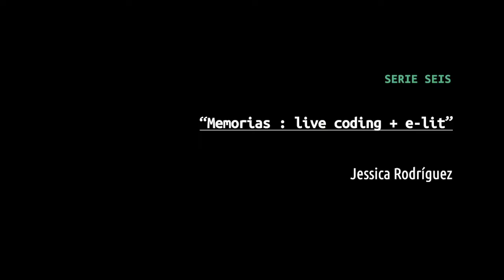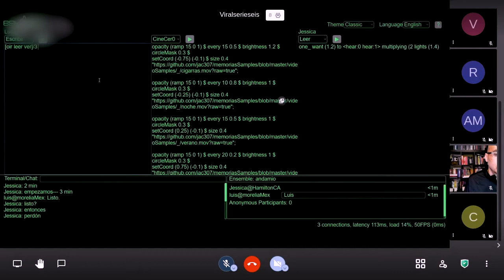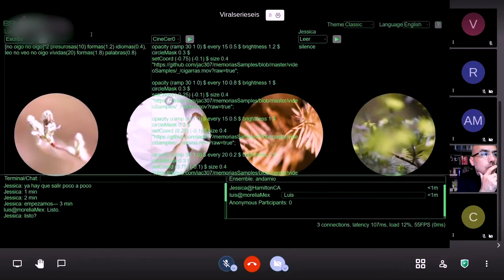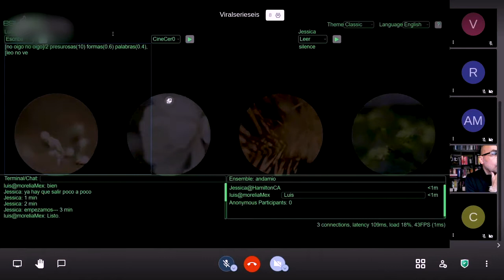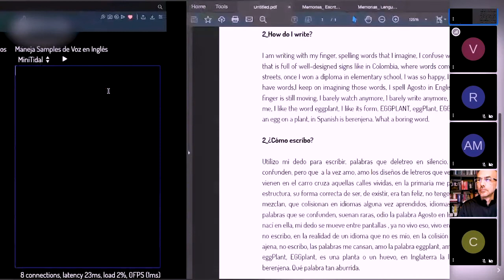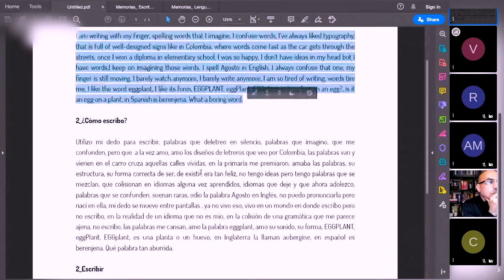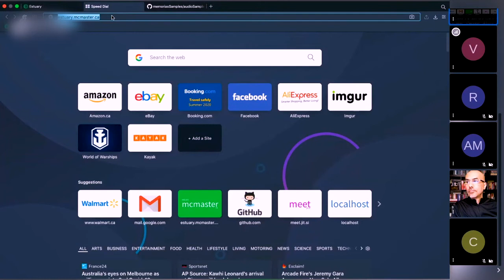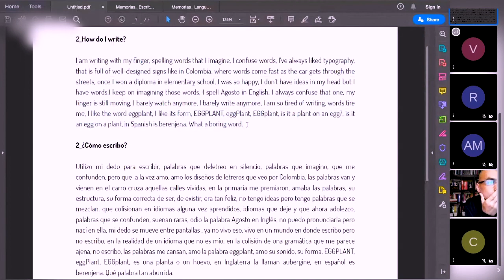"Memorias" de Jessica A. Rodríguez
¿Cómo crear espacios poéticos a través de prácticas de live coding?
Viral Imagina, Serie Seis

El taller parte del uso los lenguajes de programación pertenecientes al proyecto Memorias* Este proyecto explora cómo el habla y la literatura (en su forma escrita) pueden ser usadas como interface para la creación de narrativas sonoras/visuales. El taller mezcla prácticas de live coding —en donde se presenta el código modificado en vivo— con literatura electrónica —en el sentido de que la sintaxis a usar es el resultado de la hibridación de lenguajes naturales y de programación.